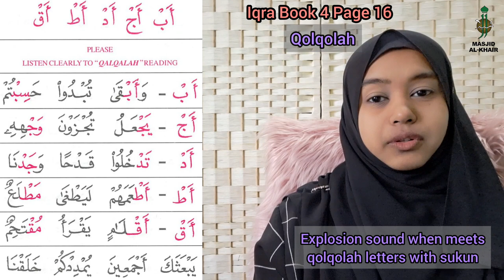IQRA Book 4 - Page 16 Part 2 (Qolqolah: Explosion sound when meet qolqolah letters with sukun)